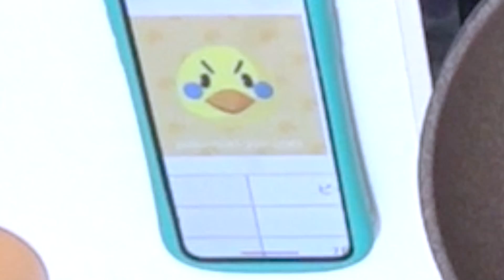どうぶつの森キャラをパンケーキにしてみた‼️あつまれ動物の森キャラ縛りパンケーキ作り🔥【あつ森】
『あつまれどうぶつの森』キャラクター縛り🔥パンケーキ化してみた😆
サブチャンネルのゲーム実況は夜にアップします🌟

素材提供
PIXTA

楽曲提供
UUUMUSIC
Music is VFR
DOVA-SYNDROME